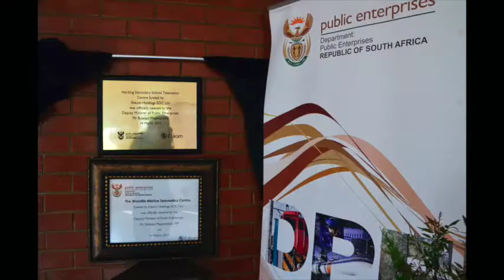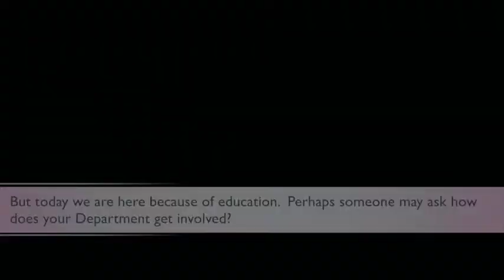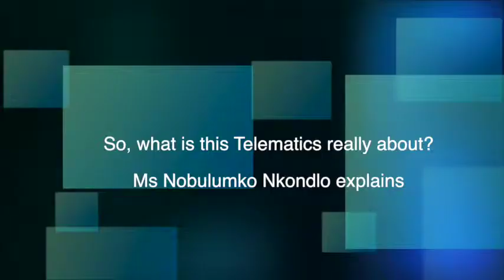Telematics Launch Harding Secondary School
Deputy Minister Bulelani Magwanishe officially launched a telematics centre in Harding and Zikode High Schools in KwaZulu Natal.

Telematics is a  system that  utilized to offer satellite tutorials to high schools around the country. The University of Stellenbosch offers lessons in different subjects at designated times.

The Department of Public Enterprises and State Owned Companies provide funding in order for the telematics system to function.